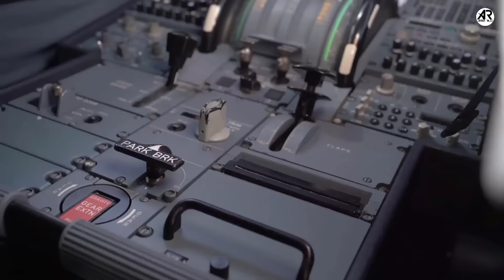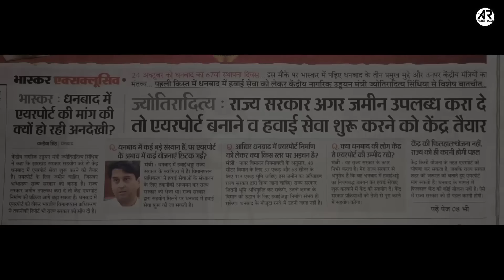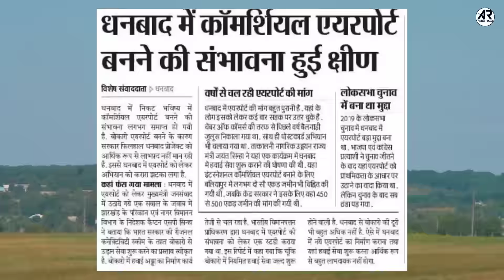40 सालो से बंद पड़ा एयरपोर्ट. Why is there no airport in Dhanbad?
Why is there no airport in Dhanbad?
Will Dhanbad get an airport?
Which is the new airport near Dhanbad?
Which airport is near to IIT Dhanbad?
Which are the 3 more airports In Jharkhand?
Which is the biggest airport In Jharkhand?
Which is the 2nd airport In Jharkhand?
Which city in India has no airport?
Which are silent airports in India?
Where is smallest airport in India?